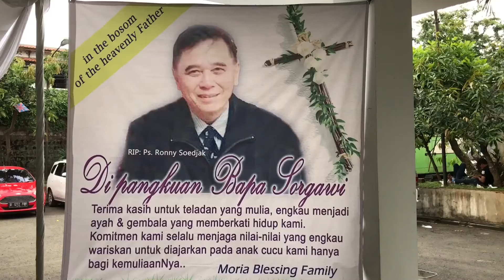Ibadah malam pertama Sabtu, 11 Maret 2017